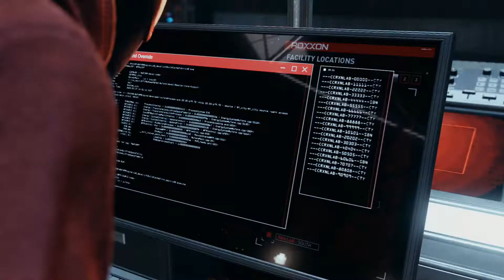The Adventures of Spider Man: Miles Morales & Spider Cat🐈 - Part 5 (New Game+ Ultimate Difficulty)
Hey Questers, here's a Roleplay of Marvel's Spider-Man: Miles Morales. The Adventures of Spider-Man: Miles Morales & Spider-Cat Walkthrough [5], this walkthrough will be the full game that means Campaign and side missions. I'm playing this game on the PlayStation 4 but it's also available on PlayStation 5 and I can't wait until I'm able to get a PS5

Marvel's Spider-Man: Miles Morales is a action-adventure game developed by Insomniac Games and published by Sony Interactive Entertainment for the PlayStation 4 and PlayStation 5. Based on the Marvel Comics superhero Miles Morales, it will be the second game in the Marvel's Spider-Man series, following Marvel's Spider-Man (2018). The game was announced at the PlayStation 5 reveal event in June 2020 and released for the PlayStation 4 and as a launch title for the PlayStation 5 in November 2020.

Don't forget to hit the Like Button if you like what you see and if you wanna see more of what I have in store hit the SUBSCRIBE Button as well as leave a comment to let me what you want to see. Uh Oh there's a dragon attacking a near by village soo Pop Your Potion & Grab Your Sword  IT'S QUEST TIME!!!🛡⚔️